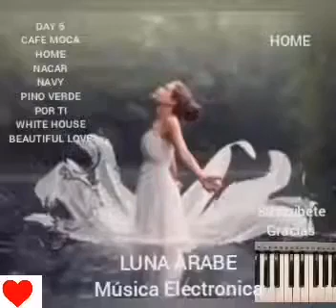HOME (Versión Original Mp3)